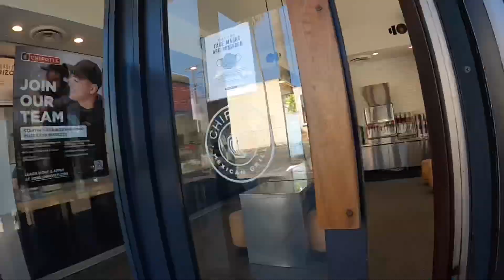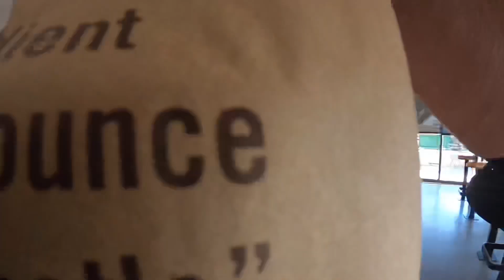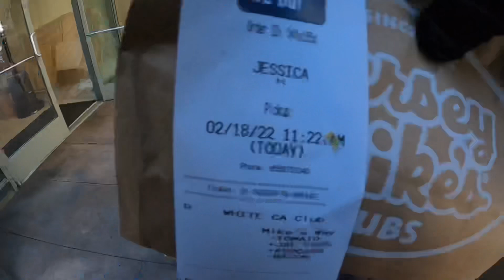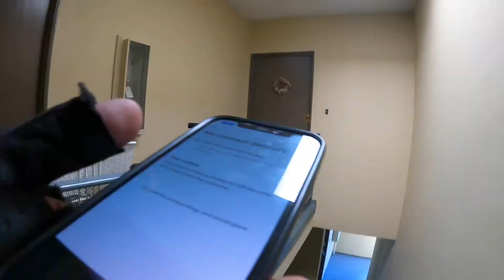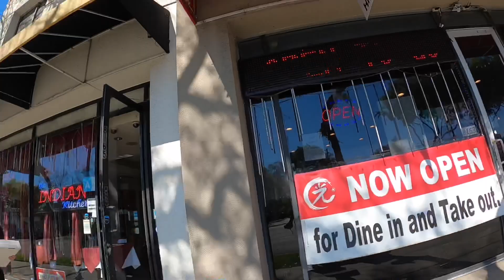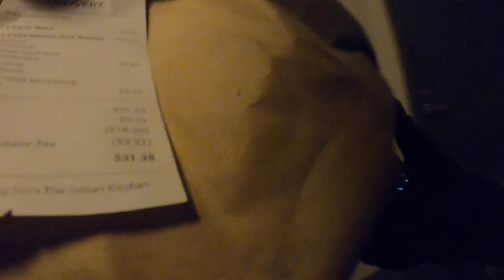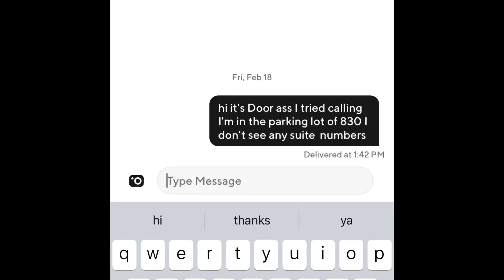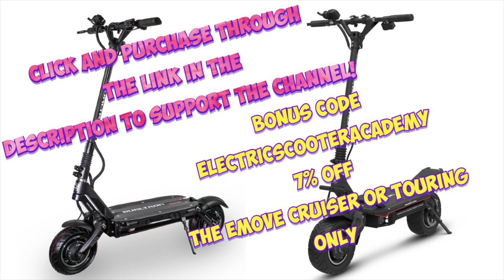I CANT BELIEVE I SENT THIS TEXT ELECTRIC SCOOTER DELIVERY DOORDASH UBEREATS HOLLYWOOD CALIFORNIA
ELECTRICSCOOTERACADEMY